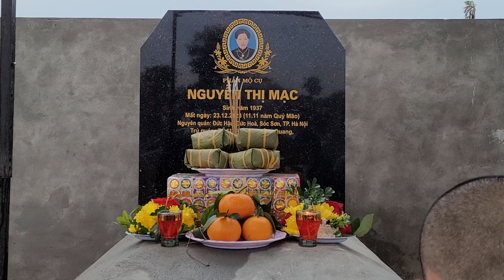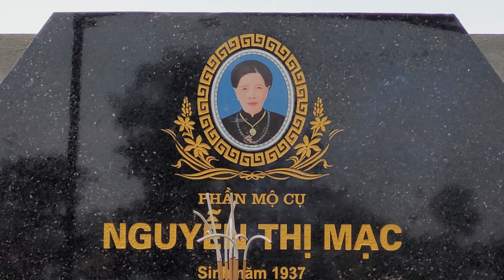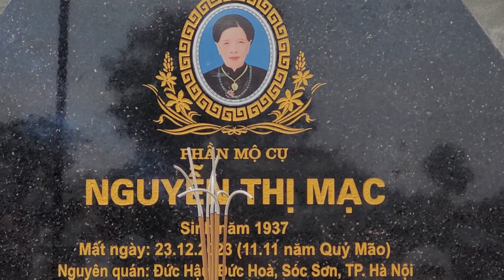Lễ tạ đất khu mộ mẫu thân và chi tộc họ Đào Thái Nguyên 🙏🙏🙏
bố mẹ rời quê Sóc Sơn Hà Nội lên Thái Nguyên từ những năm 1956 đến nay gần 70 năm đó là một chặng đường khá dài so với cuộc đời của một con người với những cố gắng hết mình các cụ đã để lại cho con cháu chắt cả vật chất và tính thần ... không cưỡng lại được quy luật vô thường mẹ đã xả bỏ báo thân  về với tiên tổ.. hôm nay phần mộ nơi an nghỉ của mẹ và bố với gia đình sau này đã được chúng con xây dựng hoàn thành và ăn mày công đức tăng đoàn chùa Thịnh Đán hành lễ.. mời mọi người đón xem